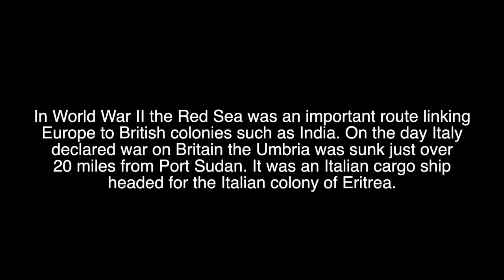The Wreck of Umbrian, Sudan Red Sea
The wreck of Umbrian lies in the bottom of Red Sea, Sudan.